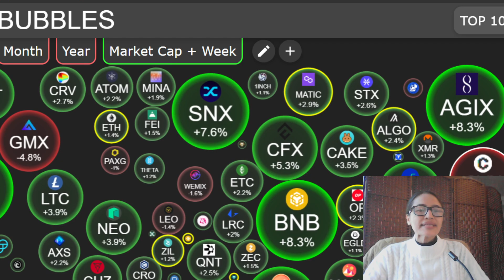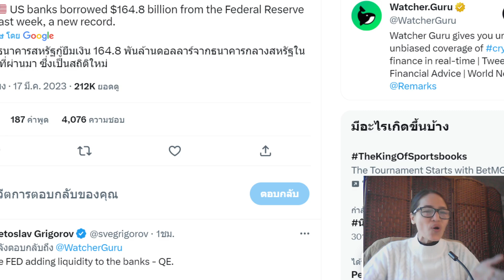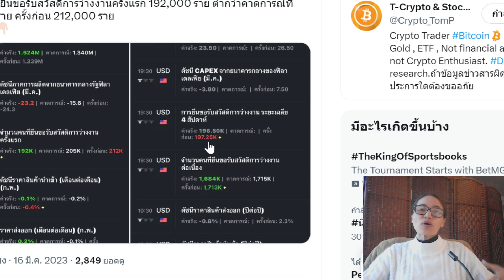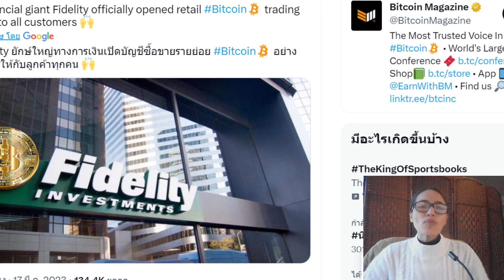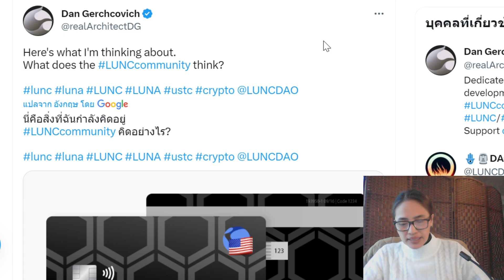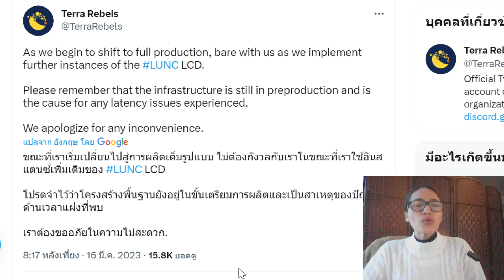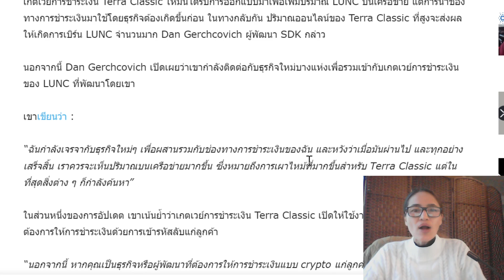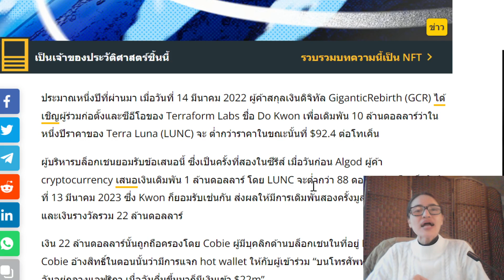Lunc Ep.167 : News Lunc & USTC จะมี Visa เร็วๆ นี้ ? I Repeg เอกสาร Algorithmic Tax Code Lunc To $1?